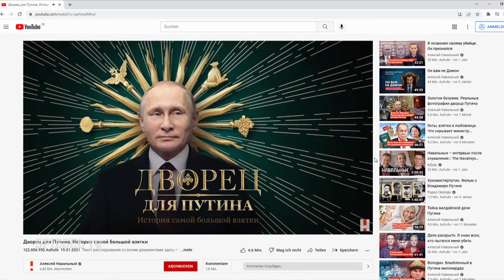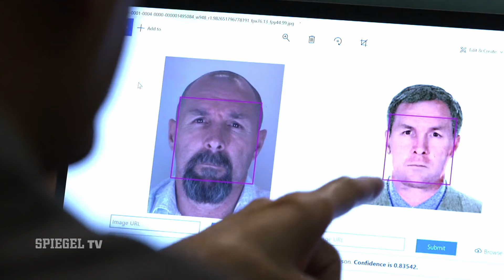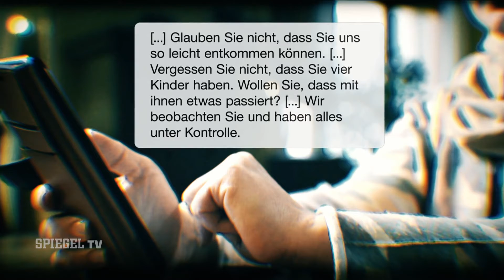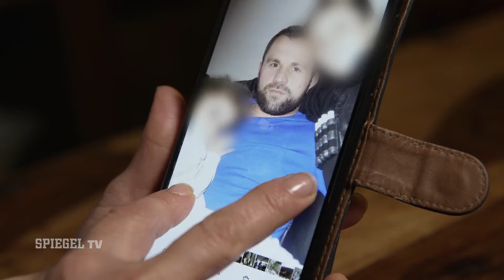Putins mörderische Rache - kaltgestellt, weggesperrt, vergiftet, getötet.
Die lange Liste der ermordeten Putin-Gegner:
Nawalny - Die neue Dokumentation - Kinostart: 6.5.2022